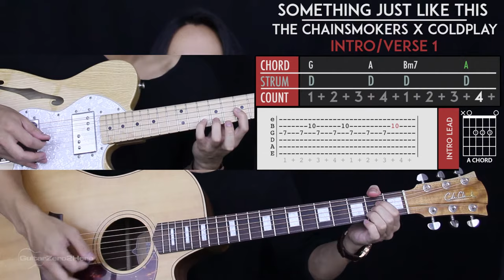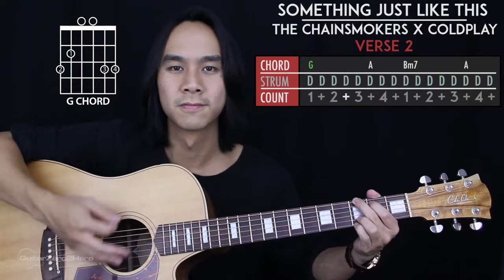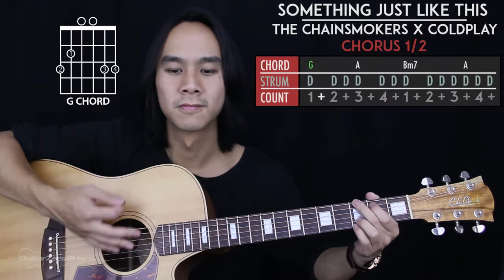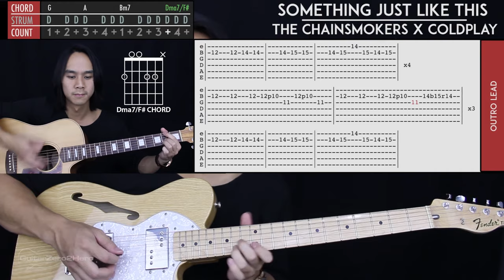Something Just Like This Guitar Cover Acoustic - Coldplay & The Chainsmokers 🎸 |Tabs + Chords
Welcome to this Coldplay & The Chainsmokers Something Just Like This Guitar Cover! Play along and see how you go.

If you want to learn how to play this song with step-by-step easy instructions then head over to the tutorial video

-Dave T